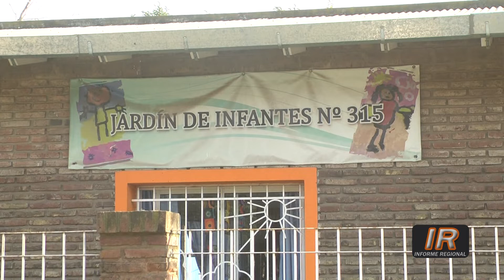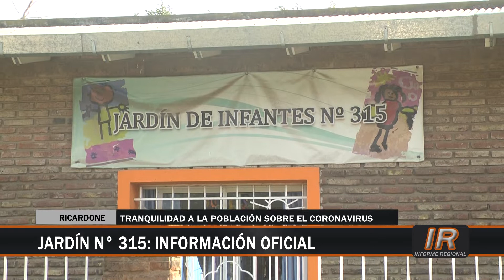Coronavirus: el Jardín de Infantes n° 315 desmiente rumores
A través de su directora Analía Di Cosmo, el Jardín de Infantes n° 315 descartó los rumores que relacionaban a una de sus docentes con la cuarentena por el coronavirus.